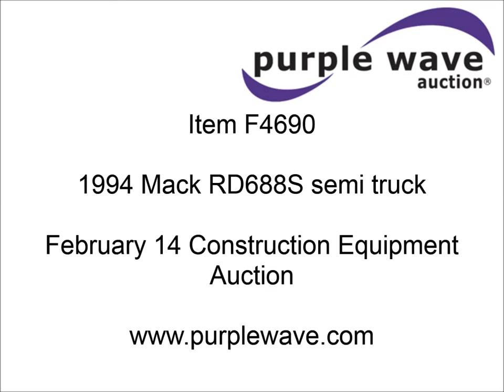1994 Mack RD688S semi truck for sale | sold at auction February 14, 2013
This asset was for sale and sold in an absolute, no-reserve Internet auction by Purple Wave on February 14, 2013

1994 Mack RD688S semi truck
116,754 miles on odometer
Mack six cylinder diesel engine
Maxtorque eight speed manual transmission
Heat
Air suspension seat
Bumper
Dual fuel tanks
75 and 44 gallon
Single front exhaust stacks
Plastic quarter fenders
Fifth wheel plate
Air dryer
PTO
Wet kit
Camelback spring suspension
Air brakes
213" wheelbase
315/80R22.5 tires
Air slide fifth wheel needs air line
1M2P267Y8RM019422

It was located in Carthage, MO, and we sold it to the highest bidder regardless of price.